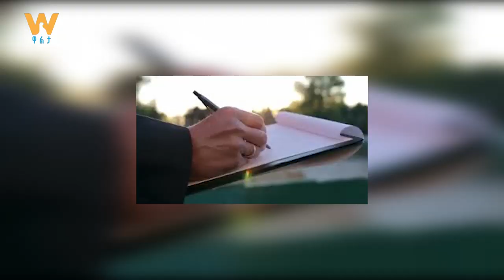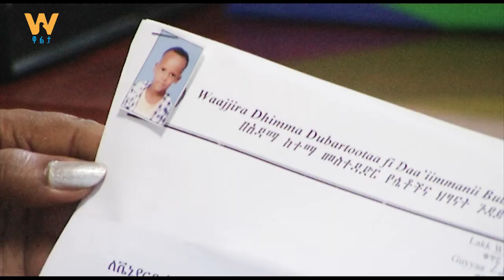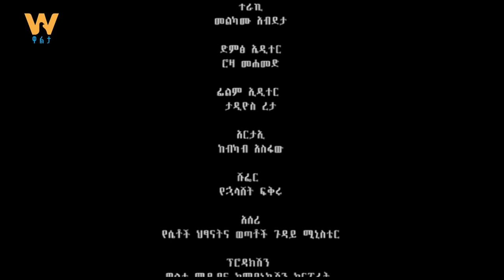ጉዲፈቻ - የልብ ጌጦች